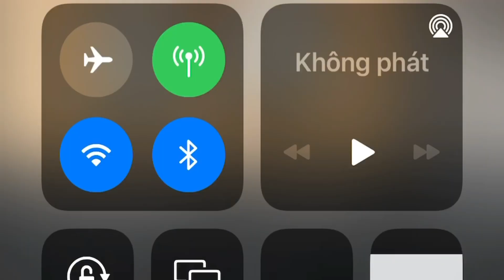Cúp truyền hình mở rộng BB - HD 2018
Nguyễn Ngọc Kim Ngân ( HD )
Ánh Ngọc ( Lào Cai )
3-0